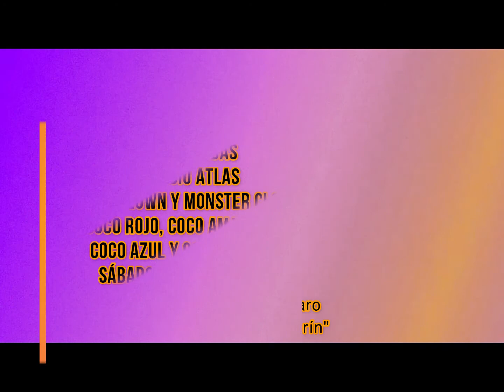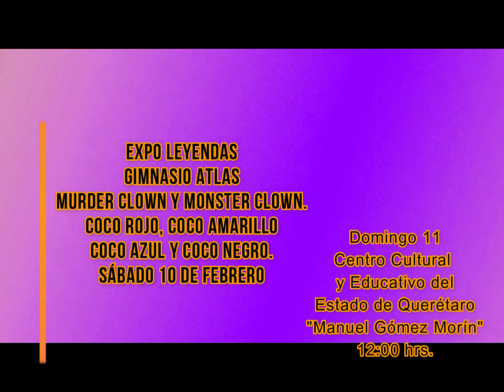Expo Leyendas hoy en el Gimnasio Atlas. Mañana Expo Máscaras en Querétaro.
Hoy sábado 10 de febrero el Gimnasio Atlas se vistió de lujo para recibir a Los Totalmente Traidores (Murder Clown y Monster Clown) y Los Payasos (Coco Rojo, Coco Amarillo, Coco Azul y Coco Negro) quienes convivieron con los asistentes.

Mañana Expo Máscaras llega a Querétaro, a partir de las 12:00 horas, en el  Centro Cultural y Educativo del Estado de Querétaro (CECEQ) "Manuel Gómez Morín",  lugar en el que se les rendirá un  homenaje al artista César Sánchez Moreno y a los luchadores: Dr. Drakman, Verdugo Blanco y Blue Danger.

Agradecemos las facilidades otorgadas para realizar nuestra labor.